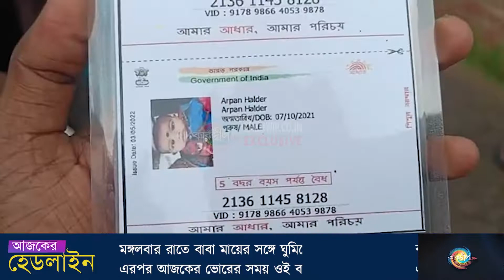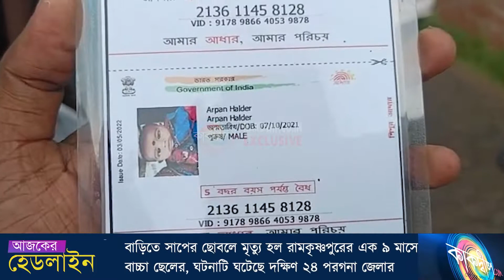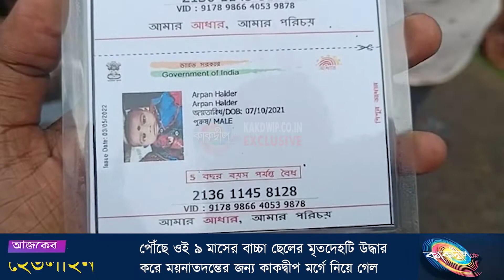সাপের ছোবলে মৃত্যু হল ৯ মাসের এক বাচ্চা ছেলের